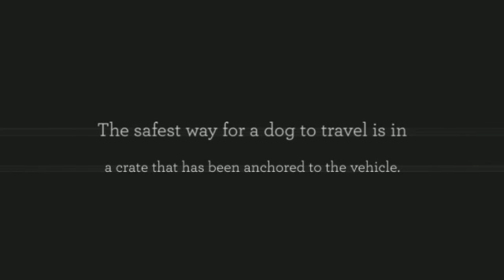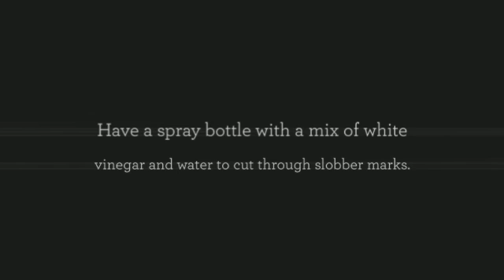Wag My Tail Grooming School - Is Your Vehicle Pet Ready?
It is the objective of Wag My Tail to provide the training necessary to prepare the student with the skills required to successfully enter into an entry level position as a groomer in the pet grooming industry.

Our pet grooming school, located around the Los Angeles, California area, is designed to certify you in five weeks. Upon completion you'll become a "Certified Pet Hygienist", and a "Certified Pet Groomer". We train you in grooming cats as well. A professional pet groomer can earn a well desired income. Work for others or on your own.

Wag My Tail Grooming School